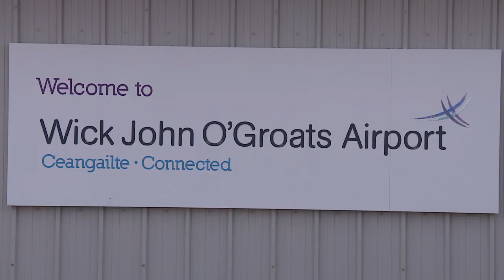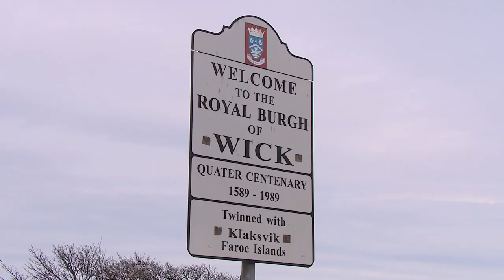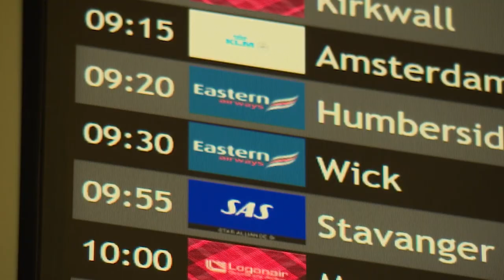STV NEWS | Wick Airport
The first scheduled flight in and out of Wick Airport has taken off for the first time since September 2019.

Twice daily links between Aberdeen and Caithness were reinstated after locals felt they were cut off from the rest of the country.

Kirstin Tait was on the flight.